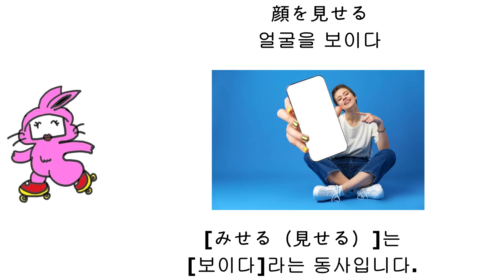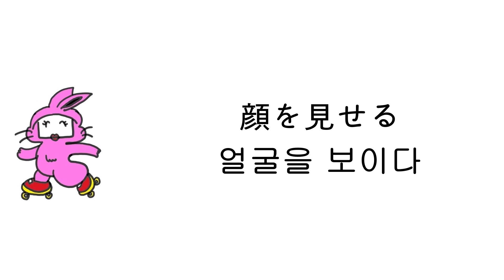051 [顔を見せる]-[얼굴을 보이다]-신체 관용어-일본어